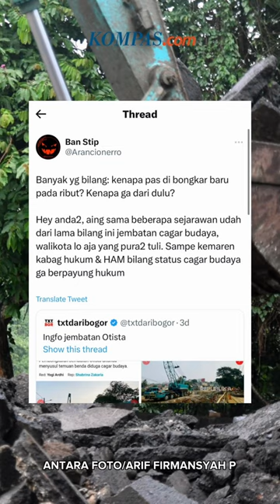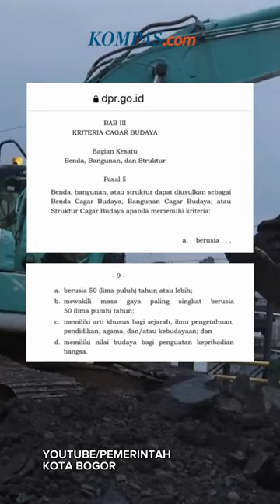Nasib Jembatan Otista yang Historis tapi Hendak Dibongkar Pemkot Bogor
Revitalisasi Jembatan Otista, Kecamatan Bogor Tengah, Kota Bogor, menuai polemik. Pasalnya, Jembatan Otista dianggap sebagai cagar budaya sehingga strukturnya tidak boleh dihancurkan ataupun diubah.

Akan tetapi, pihak kontraktor sudah melakukan pembongkaran pada bagian aspal, plat jembatan, dan galian tanah.

Penulis: Abdul Haris Maulana
Penulis Naskah: Adinda Dwi Putri
Video Editor: Adinda Dwi Putri
Produser: Nibras Nada Nailufar